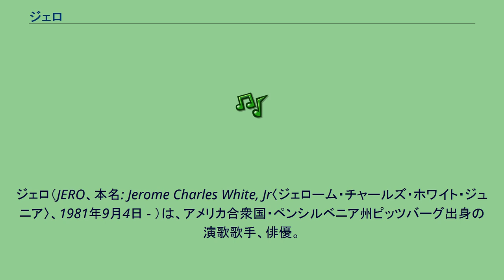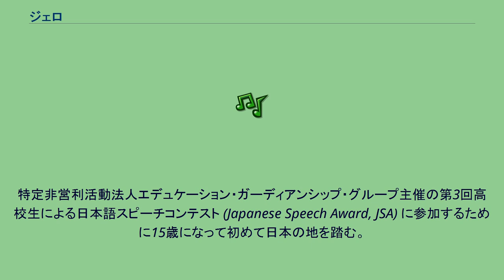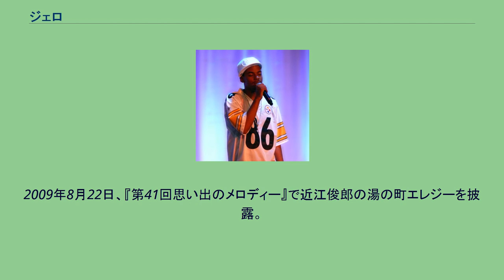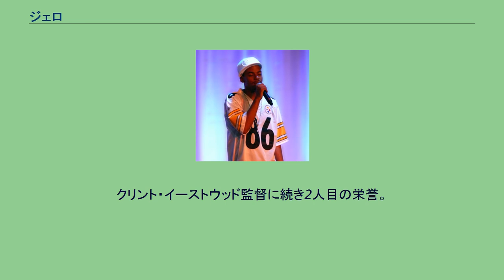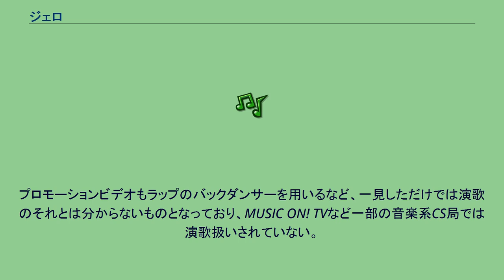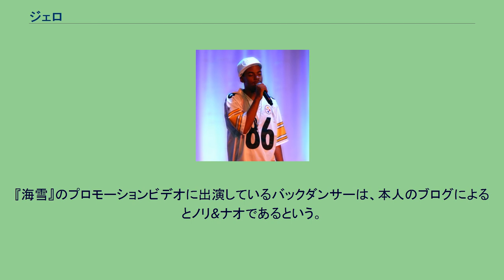ジェロ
ジェロ（JERO、本名: Jerome Charles White, Jr〈ジェローム・チャールズ・ホワイト・ジュニア〉、1981年9月4日 - ）は、アメリカ合衆国・ペンシルベニア州ピッツバーグ出身の演歌歌手、俳優。
血液型は O型。
「史上初の黒人演歌歌手」として多数のメディアに取り上げられた。
「演歌界の黒船」との異名をとる。
1981年アフリカ系アメリカ人の両親のもとに生まれ、1990年頃からペンシルベニア州のピッツバーグで育つ。
母方の祖母は横浜出身の日本人で、その影響から幼少の頃より演歌に親しんできた。
その祖母の演歌を倣い祖母へ披露するうちに、自らが演歌の虜になっていったという。
父親がアフリカ系アメリカ人で母親がアフリカ系アメリカ人と日本人（祖母が日本人）のハーフであるため、ジェロ自身は4分の3がアフリカ系で4分の1が日本人のクォーターである。
特定非営利活動法人エデュケーション・ガーディアンシップ・グループ主催の第3回高校生による日本語スピーチコンテスト (Japanese Speech Award, JSA) に参加するために15歳になって初めて日本の地を踏む。
スピーチタイトルは「ぼくのおばあちゃん」。
ダンスチームの主将を務めた高校時代を経て、やがてピッツバーグ大学に進学し情報科学を専攻。
在学中には関西外国語大学に3ヶ月間留学した。
この留学期間中に演歌歌手になることを決意したという。
ピッツバーグ大学を2003年に卒業したのちに再び日本の地を踏み、和歌山県の英会話学校にて講師として働き、次いで大阪でコンピュータ技術者の仕事に就く。
その傍ら、来日2ヵ月後に『NHKのど自慢』に出場し合格するなど、日本各地のカラオケ大会に自ら応募したうえで出場し、演歌歌手を目指して独自に活動を続けた。
そして2005年、大阪市内で行われたカラオケ大会で優勝した際、ビクターエンタテインメント大阪のスカウトの目に留まり、オーディションを東京・渋谷のカラオケボックスで受けて合格。
審査員は「礼儀正しく、何をリクエストしてもきれいに歌う」と評価している。
その後2年間に及ぶ訓練を経て、2008年にシングルの『海雪』でプロデビュー。
デビュー日となった2月20日には、演歌歌手としては前例の無い渋谷HMVでのイベントを行い、デビュー曲を披露した。
2008年6月25日には初のミニアルバムを発売。
8月27日（日本時間28日）には母校ピッツバーグ大学で無料凱旋ライブを行い、学生や地元住民など500人以上の聴衆がつめかけた。
2008年10月19日、今度はプロの歌手として『NHKのど自慢』にゲスト出演、また、2008年12月30日には第50回日本レコード大賞の最優秀新人賞を受賞した。
さらに同年12月31日に行われた『第59回NHK紅白歌合戦』に初出場、実母も来日し会場で感涙した。
ジェロはデビュー当初から亡き祖母のために紅白歌合戦出場を強く望んでいた。
2009年に行われたワシントンD.C.でのサクラ祭りでは、凱旋コンサートを開催し演歌3曲を熱唱した。
2009年8月22日、『第41回思い出のメロディー』で近江俊郎の湯の町エレジーを披露。
2011年2月、米国のカリフォルニア大学バークレー校から「バークレー日本ニュー・ビジョン賞」を授与されることが決まった。
クリント・イーストウッド監督に続き2人目の栄誉。
同年4月8日に同校で授賞式に臨む。
2016年からボストン大学大学院の通信制で情報科学セキュリティーについて学ぶ。
2018年春に修了。
2018年2月24日、デビュー10周年記念コンサート「感謝感激」を開催。
また、同様の内容を記した文書をファンクラブ会員に送付していたことが明らかになった。
今後は外資系のIT企業に就職してコンピュータ関連の仕事に就くという。
演歌歌手という立場でありながらヒップホップ系ファッションを採り、その外見はラッパーのスタイルに通じるものがある。
プロモーションビデオもラップのバックダンサーを用いるなど、一見しただけでは演歌のそれとは分からないものとなっており、MUSIC ON! TVなど一部の音楽系CS局では演歌扱いされていない。
その...